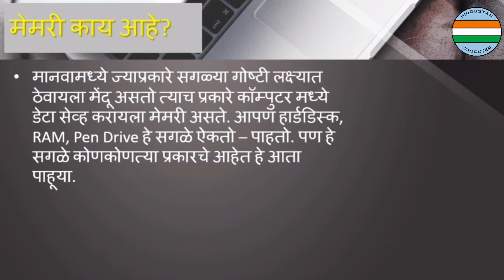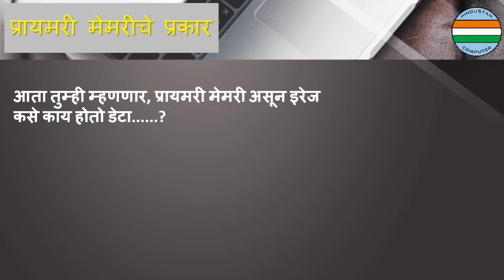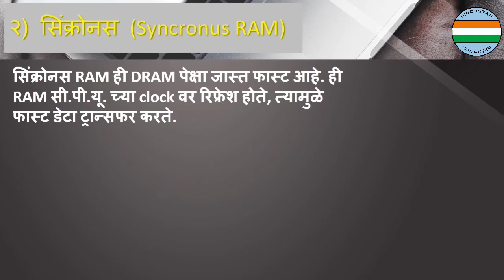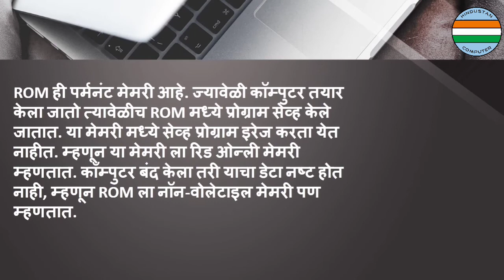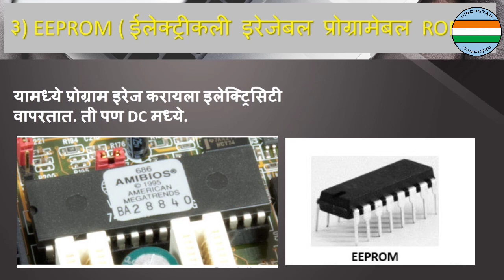Computer Memory Explained | मराठी | कॉम्पुटर मेमरी | Hindustan Computer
या भागात आपण पाहणार आहोत कॉम्पुटर मेमरी किती प्रकारची आहे आणि कुठे कुठे वापरतात?

Hindustan Computer चालू करण्यामागचा हेतू म्हणजे, कॉम्प्युटरचे बेसिक हार्डवेअर आणि नेटवर्किंगचे ज्ञान सगळ्यांना व्हावे. जास्त राहू दे, पण आपला बंद कॉम्प्युटर आपल्याला सुरळीत चालू करता यावा एव्हढाचं उद्देश.

तुमचे काही प्रश्न असतील किंवा घरचा कॉम्प्युटर बंद असेल तरी ही तुम्ही आम्हाला direct message करू शकता Instagram वर.
कोणाला नवीन कॉम्प्युटर घेताना काही गोंधळ होत असेल, काही समजत नसेल, अश्या वेळी Hindustan Computer तुमच्या मदतीसाठी आहे.

Mic - Boya BYM1
Tripod For Mobile
Small Light

RAM List

Tags -

hindustan computer,
computer,
computer memory marathi,
computer hardware in marathi,
computer hardware and networking in marathi,
computer marathi,
types of computer memory,
types of computer memory in marathi,
computer hardware,
computer hardware in hindi,
computer science,
marathi news,
marathi tech update,
secondary memory,
application software,
computer hardware marathi,